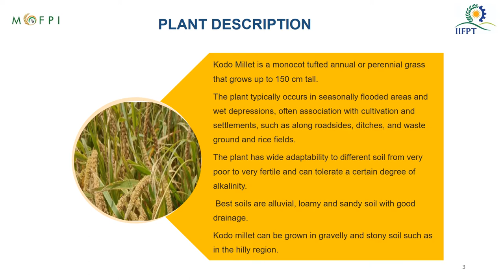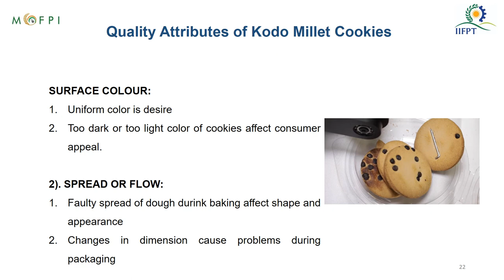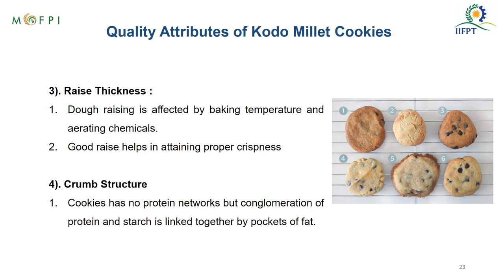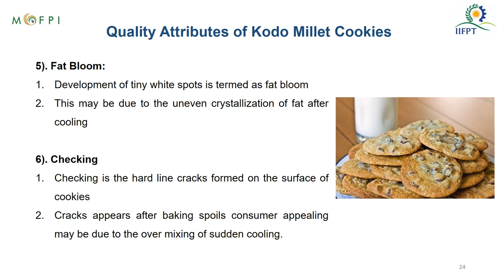PowerPoint Presentation on Kodo Millet Cookies Processing (under PMFME Scheme) - ENGLISH